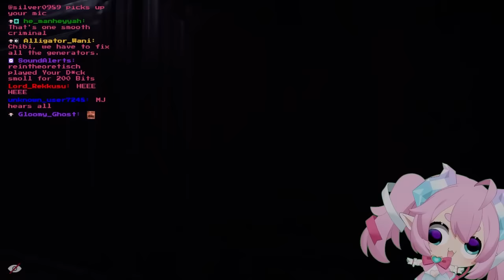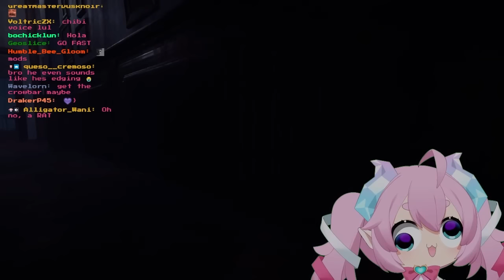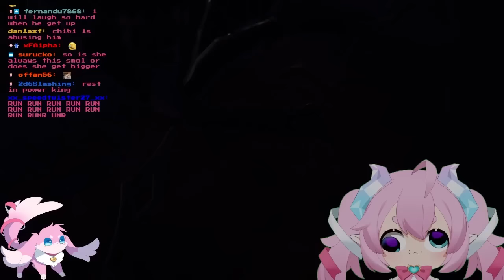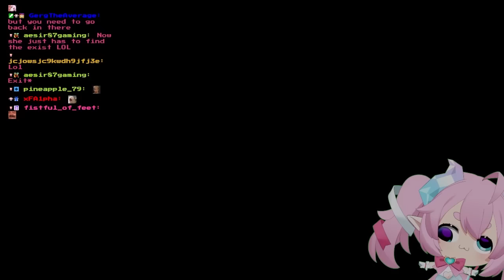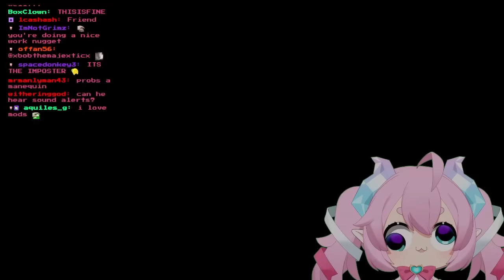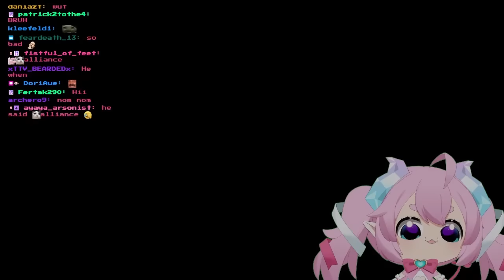MICHAEL JACKSON CAN HEAR MY MICROPHONE | Ayuwoki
MICHAEL JACKSON CAN HEAR MY MIC | Ayuwoki